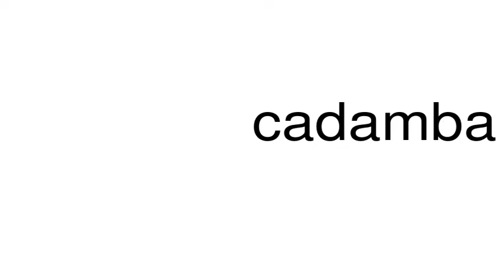How to pronounce cadamba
This is a satire channel. This is a satire channel. How to pronounce the word cadamba.